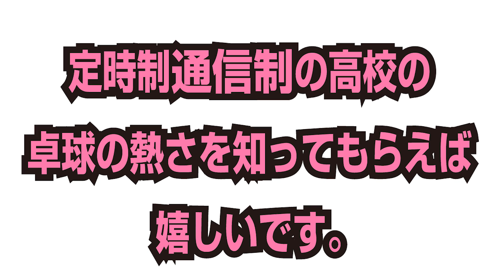【卓球】日本1位の高校定時制王者（大崎風和里選手）と5ゲームマッチをしてみたら、、【卓球知恵袋】Ping Pong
🔴 WRMのぐっちぃです。もう一つのインターハイと言われた、全国高等学校定時制通信制体育大会で女子の部を優勝した、大崎風和里選手！日本1の定時制選手と対決してみました。

門田さんが教える小金井JTCクラブに現在は通ってます。
高校は、星槎国際立川(東京)になります。
シェークバック表スタイルです。

非常に素晴らしい選手で、私たち一般の選手に参考になればと動画に協力してくれました。本当にありがとうございます。